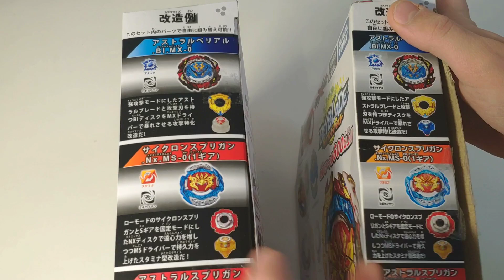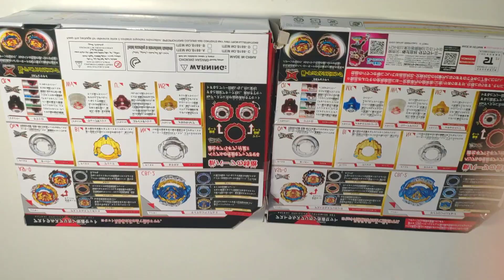АСТРАЛ СПРИГГАН Flame VS Takara Tomy РАСПАКОВКА И ОБЗОР НА РУССКОМ / BEYBLADE BURST DYNAMITE BATTLE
АСТРАЛ СПРАЙЗЕН ИЛИ АСТРАЛ СПРИГГАН ОТ ТАКАРА ТОМИ И ФЛЕЙМ СРАВНЕНИЕ, РАСПАКОВКА И ОБЗОР СЕТА СО СПРАЙЗЕНОМ НА РУССКОМ.

ASTRAL SPRIGGAN РАСПАКОВКА И ОБЗОР / BEYBLADE BURST DYNAMITE BATTLE

B-188 Astral Spriggan Customize Set by Flame vs Takara Tomy
Astral Spriggan Over Quattro-0
アストラルスプリガン・オーバー・クワトロ-0